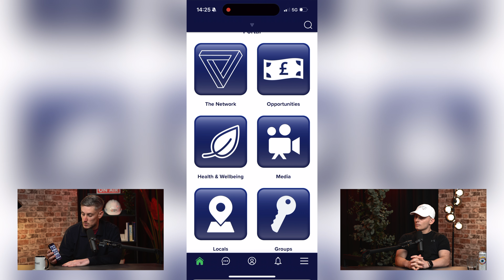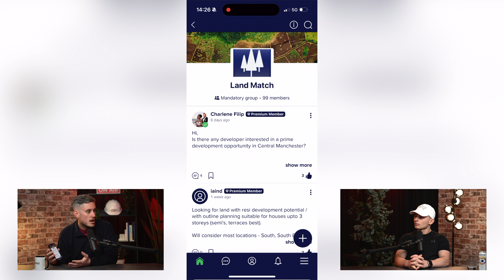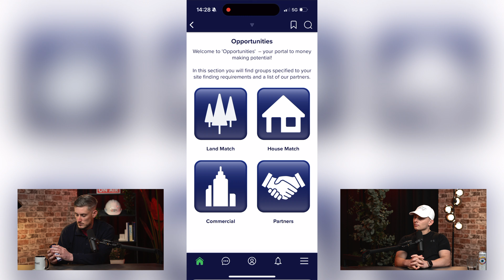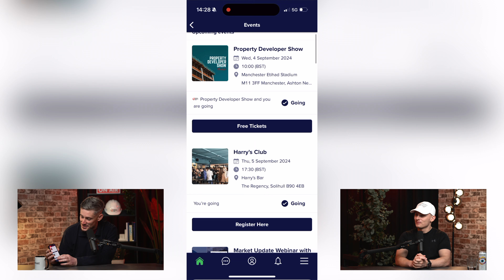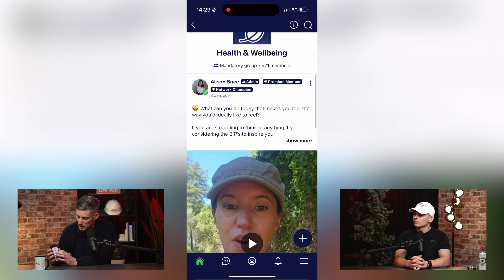UK’s First App for Property: Changing How You Network and Find Deals | Episode 28: Chris Tremlett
In this episode, we sit down with Chris Tremlett, Founder of the UK Homes Network, the first property-focused social media platform in the UK. With over 12 years in the property industry, Chris shares his journey from estate agency to pioneering a platform designed to solve key property industry challenges. We dive into the development of UK Homes Network, the mental health struggles faced by property professionals, and how the platform aims to give developers a stronger voice in the industry. Tune in to hear why UK Homes Network is transforming property networking and creating real impact.

Chapters:
00:00 Introduction to the Property Developer Show
00:43 Meet Chris Tremlett from UK Homes Network
01:32 Chris's Journey in the Property Industry
04:19 The Birth of UK Homes Network
06:19 Developing the App: Challenges and Insights
10:52 Key Features of the UK Homes Network App
14:36 Mental Health and Wellbeing in the Property Industry
20:17 The Future of UK Homes Network
25:49 Challenges in the Property Development Sector
41:31 Conclusion and Final Thoughts

Join us live at the Property Developer Show as we tour different cities across the UK in 2025!
Don’t miss out on this incredible opportunity to connect, learn, and grow within the property development community.